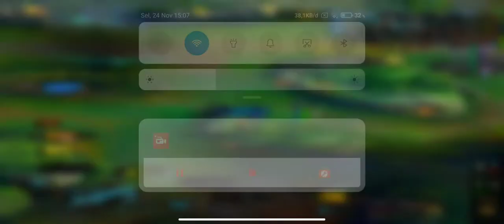1 vs 5? Okey! Jax Jungle Gameplay Wildrift Indonesia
1 vs 5? Okey! Jax Jungle Gameplay Wildrift Indonesia